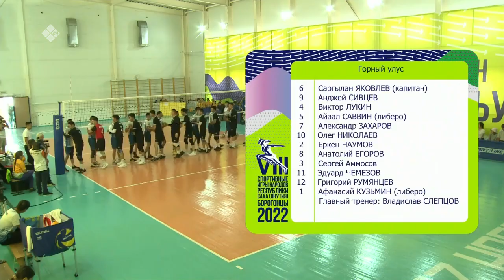«Волейбол» мужчины. Групповые игры. 3 часть. 1 день (04.07.22)